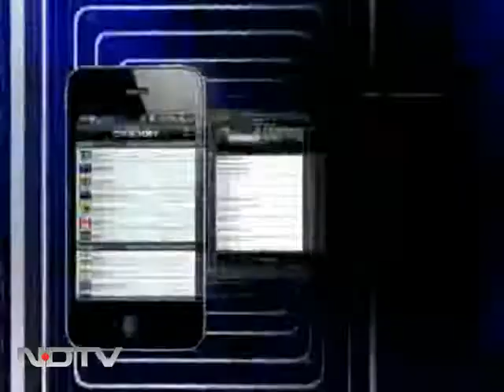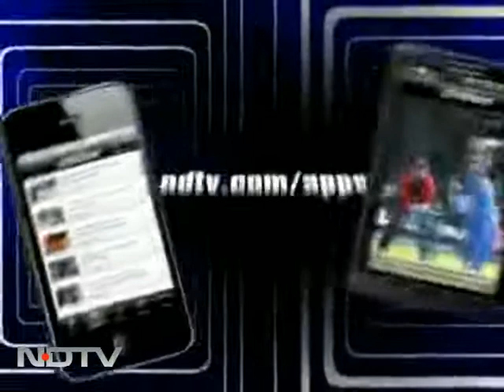The Anna effect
Anna Hazare may have won the first round in his battle against corruption, we ask - is Lokpal Bill the best way to weed out corruption?